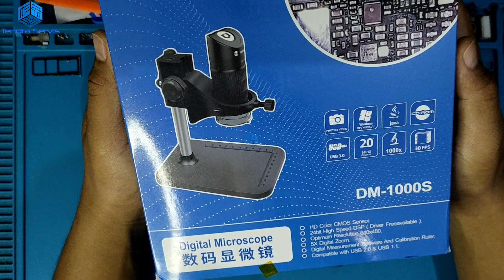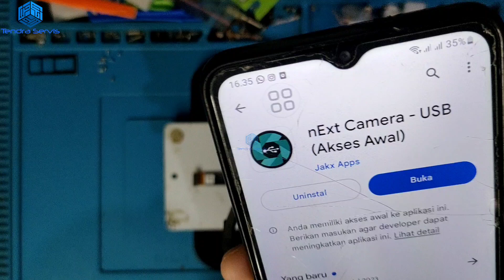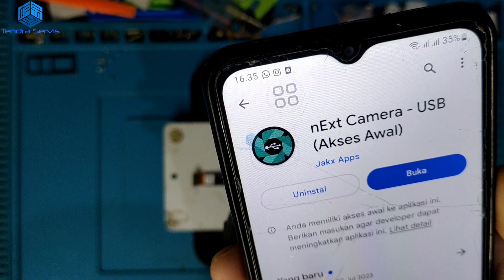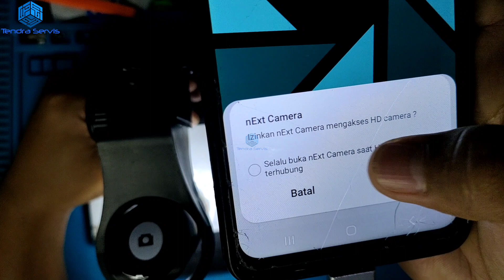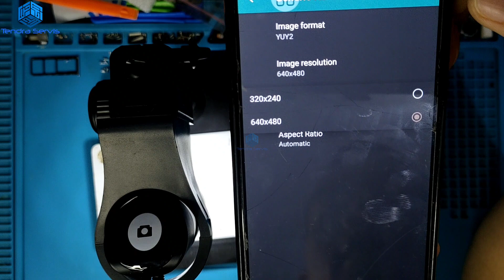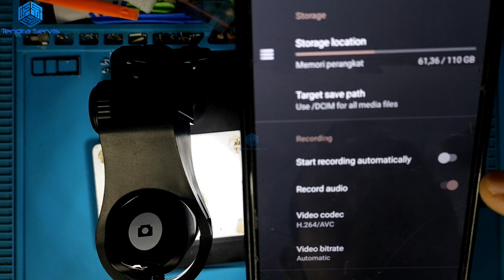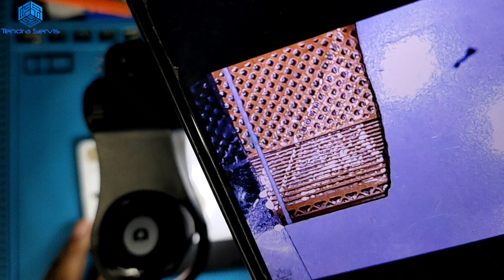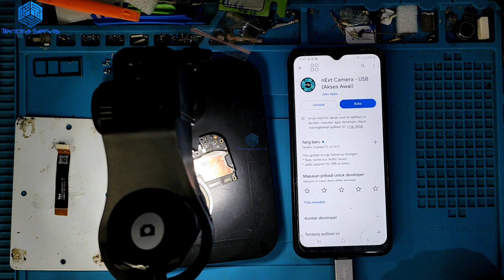Cara Menggunakan Microscope Digital Mini Sunshine DM-1000S di HP Android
Cara Menggunakan Microscope Digital Mini Sunshine DM-1000S di HP Android @TendraServis

apakah bisa microscope digital ditampilkan di HP?
apa fungsi microscope digital?
apa aplikasi yang cocok untuk microscope digital bisa tampil di android?